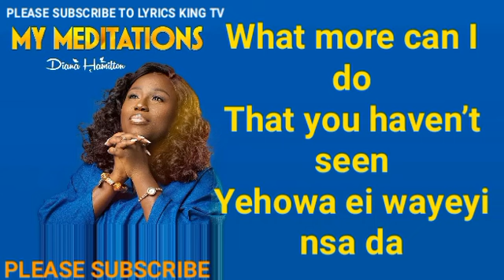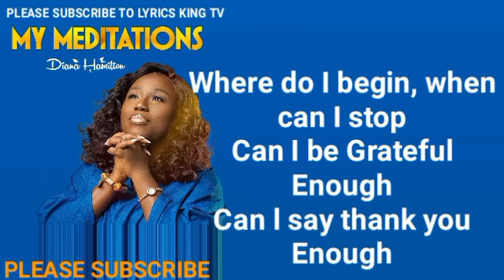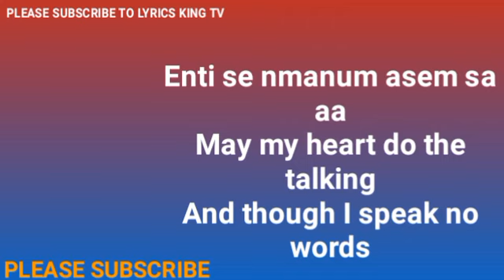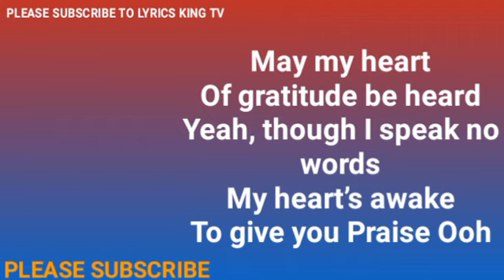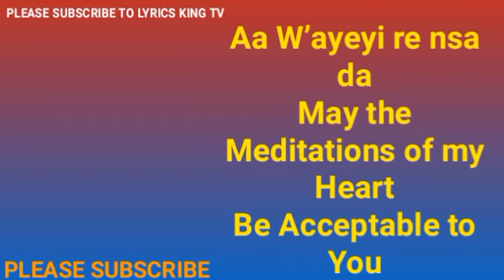Diana Hamilton - My Meditation Official Lyrics Video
THANKS VERY MUCH AND MAY GOD BLESS YOU FOR DOING THAT